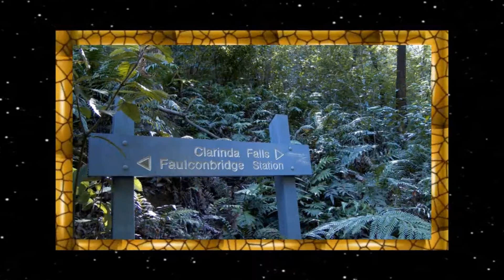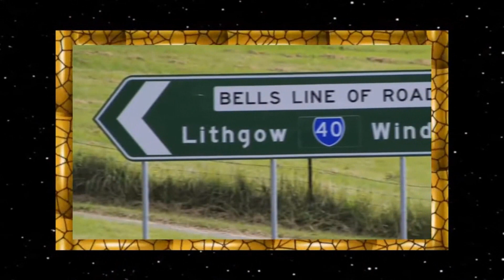Guitar Mood - Black Queen of the Forest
Australia - Blue Mountains